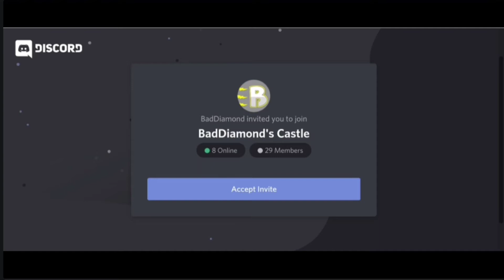DISCORD ANNOUNCEMENT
Hello My name is BadDiamond and welcome to my discord server... BadDiamond's Castle. We will be doing some fun events theres so do not forget to check out the discord server and make new friends